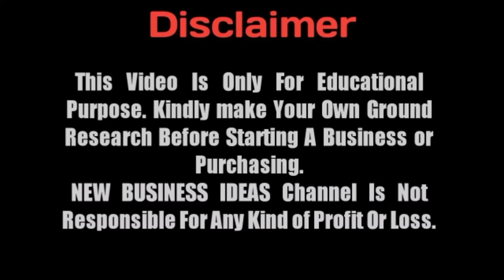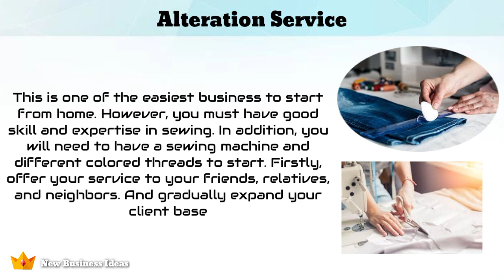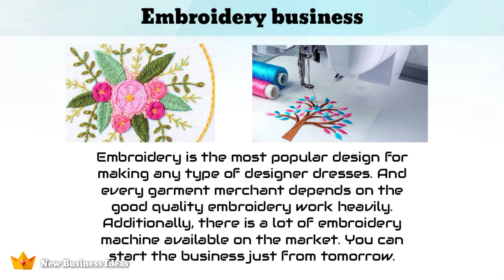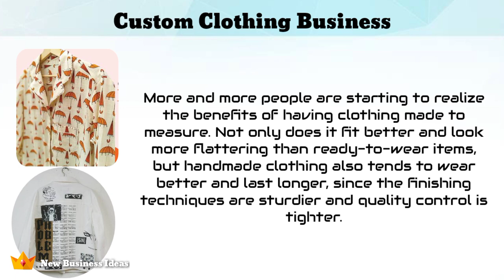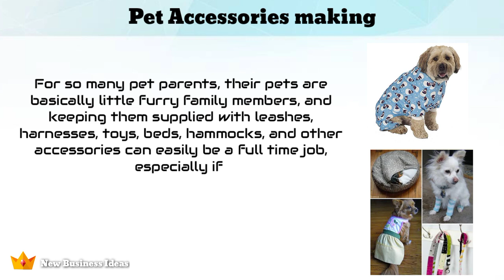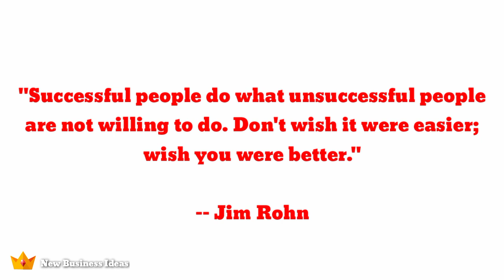Top 10 Most Profitable Sewing Business Ideas | You Can Start from Home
Top 10 Sewing Business Ideas you Can Start from Home.

A home-based sewing business requires a small startup capital investment. You just need to have a specific sewing machine according to your need.